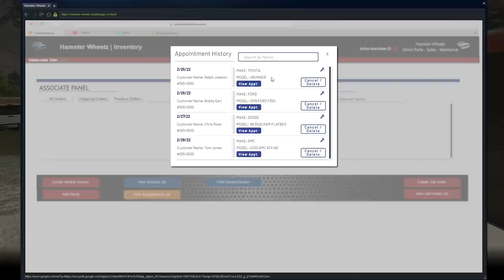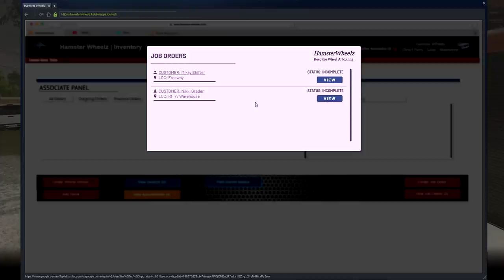FARM SIMULATOR 22 RP - PICKING UP WIDEST CUMMINS EVER! IT HAS A BLOWN TRANSMISSION....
Today we are back in Fs22 and we get a call to go pickup a Dodge ram from the side of the freeway that has broken down.

Media Sites:
TikTok: Pink Owl & The Ghost